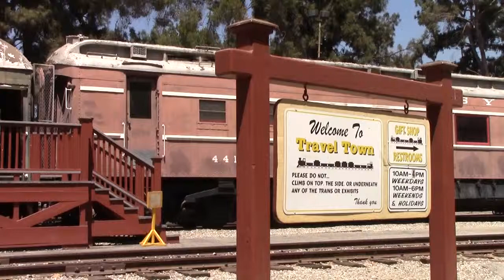Griffith Park: Travel Town